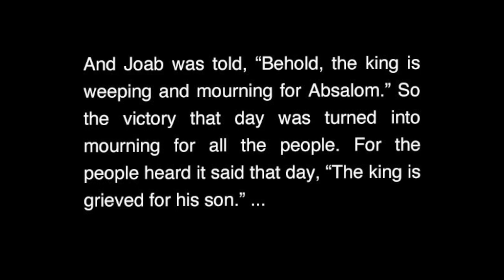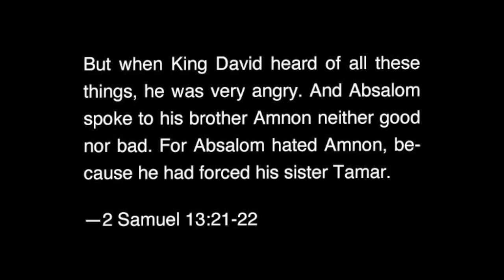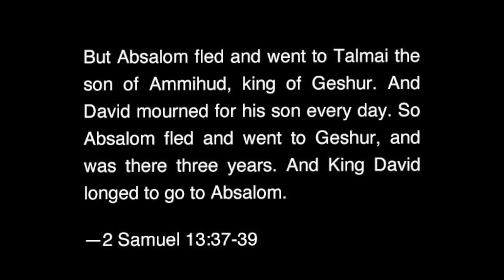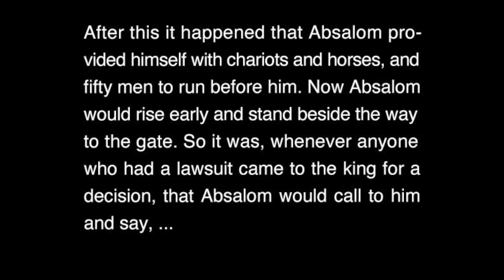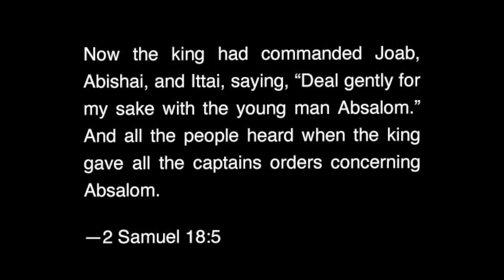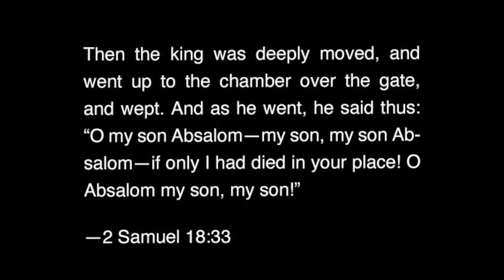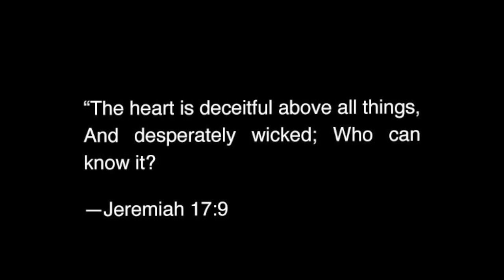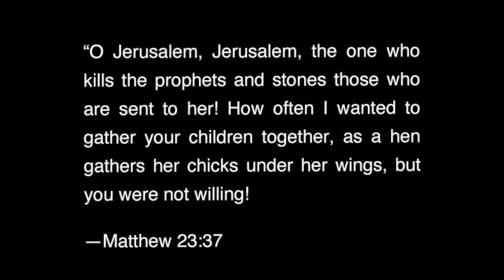Foolish Feelings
Because our God-given feelings were corrupted in the fall, they can mislead and deceive us if they're not aligned with Scripture (Jeremiah 17:9).